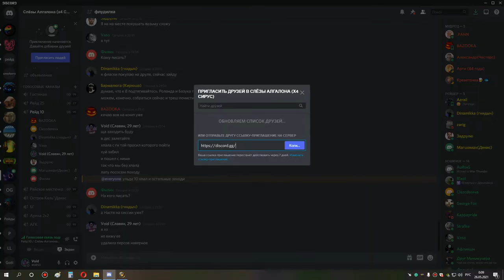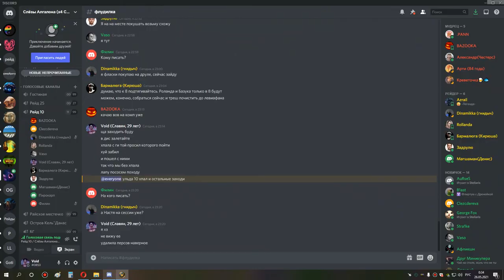1я часть ульда 10 сова мишка 25 05 21